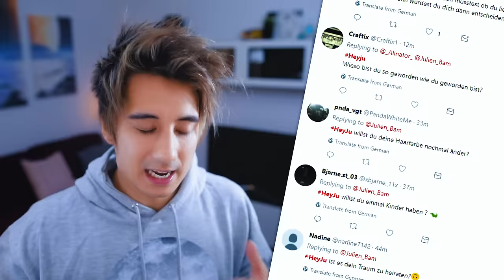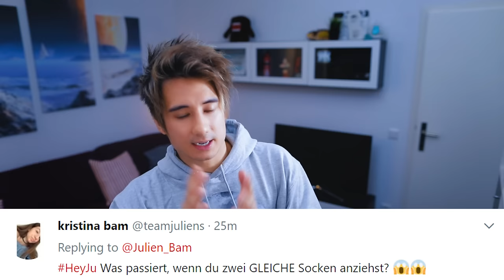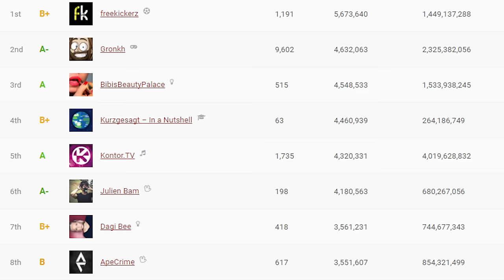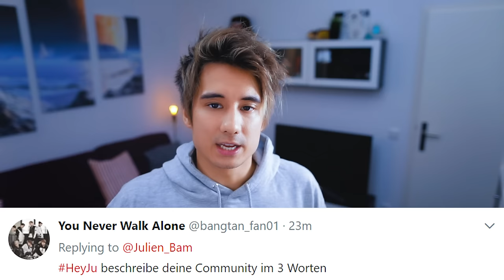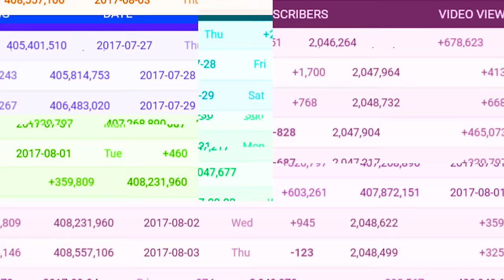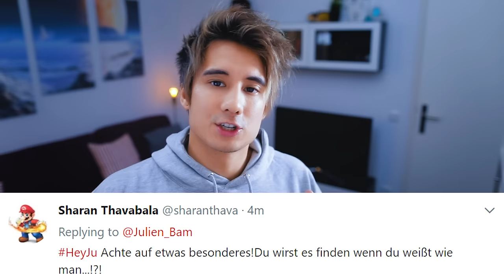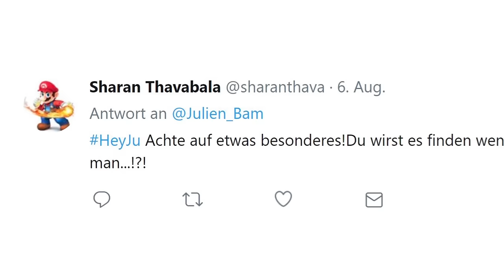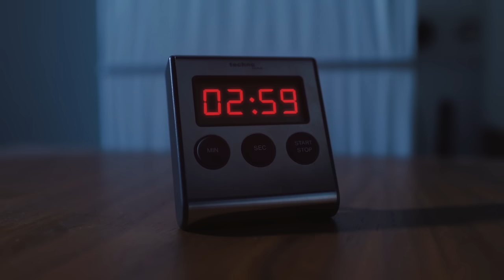DISSTRACK (HeyJu) | Julien Bam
Wie fandet ihr den Leon Machere Disstrack?
Seid Teil dieser abgefahrenen Reise und lasst gerne ein Abo da, wenn euch die Videos gefallen! :) Wir sehen uns in den Kommentaren wieder